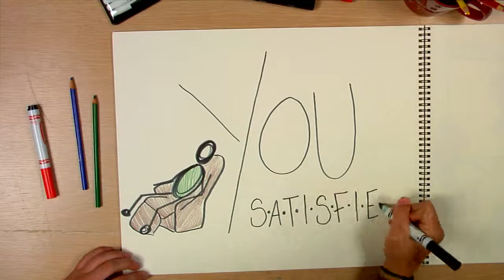Unleashed Series_Bumper